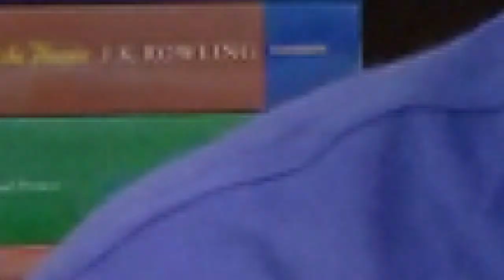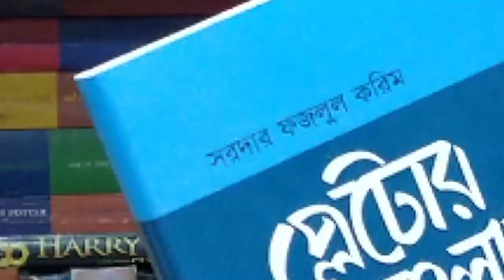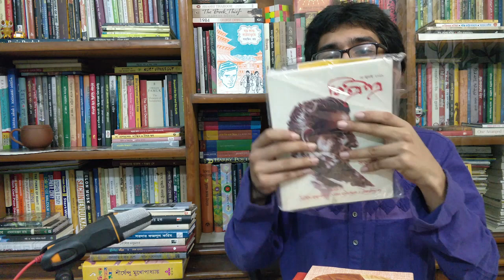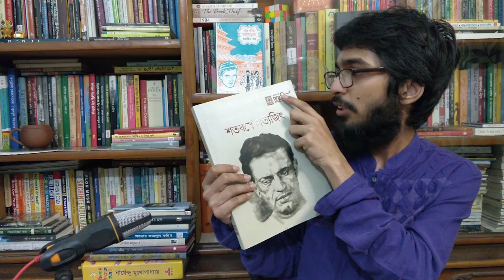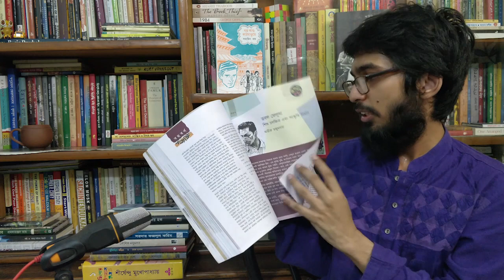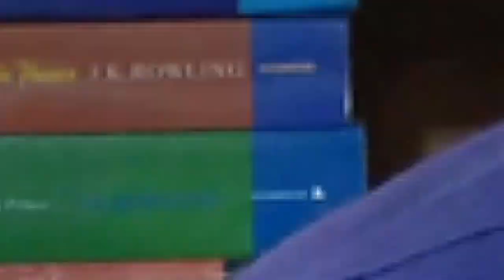15 Books to Read on Eid Holidays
Episode 271: 15 books to read on Eid holidays